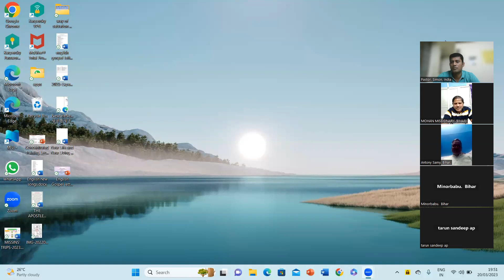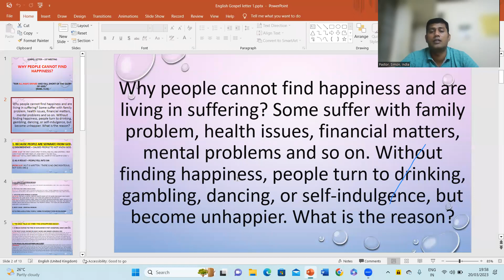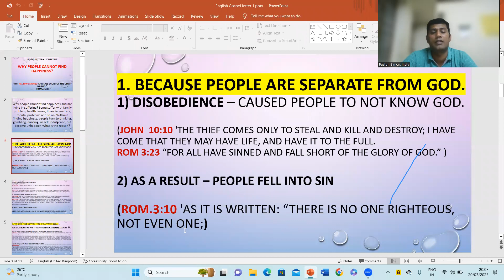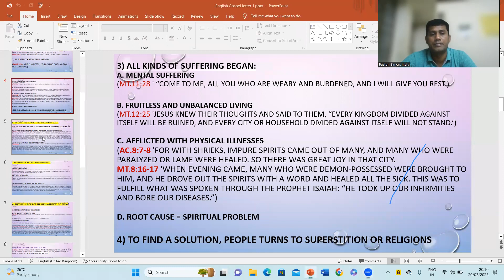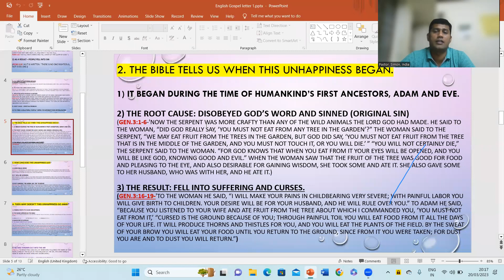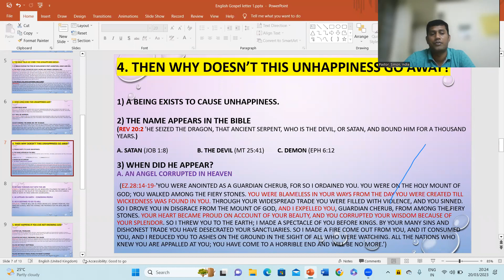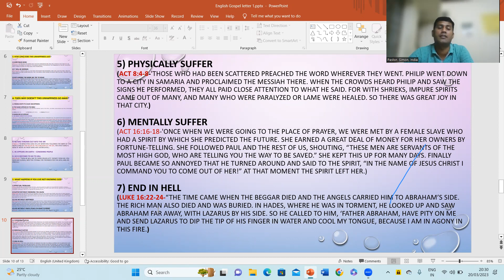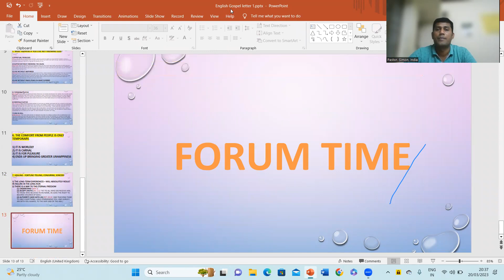Title: Why People can not find Happiness? / Leaders for Christ / Msg by Ps. Simon Naik / 20-03-2023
Why People can  not find Happiness? / Gospel Letter - 1